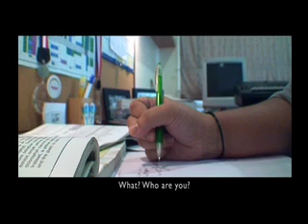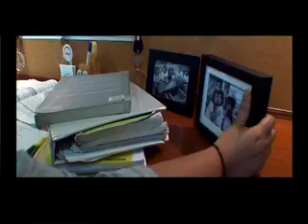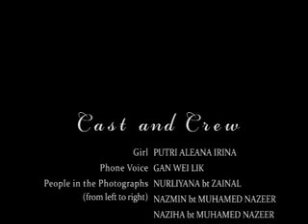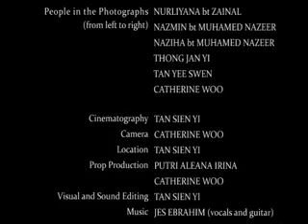Seladang Sad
Movie entry for this year's Cempaka Movie Awards. Title : Silk